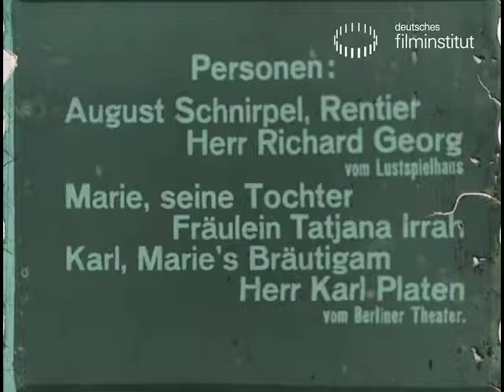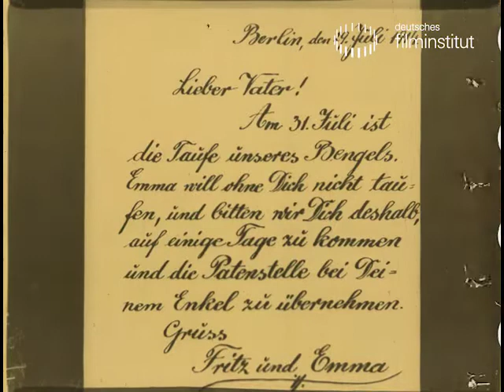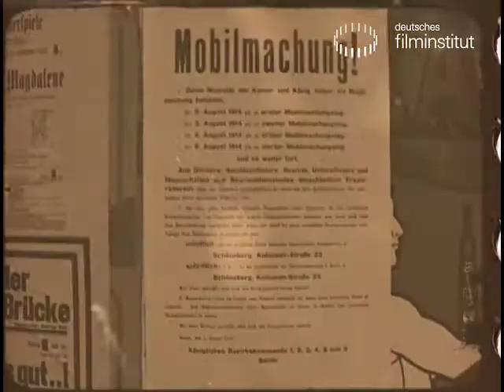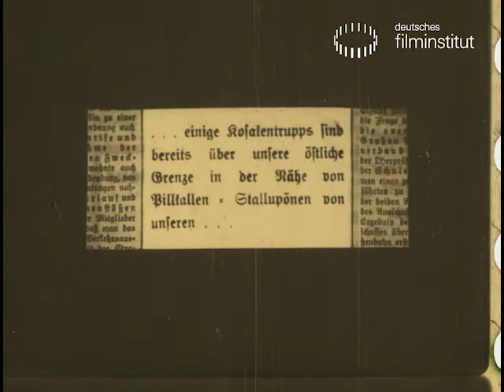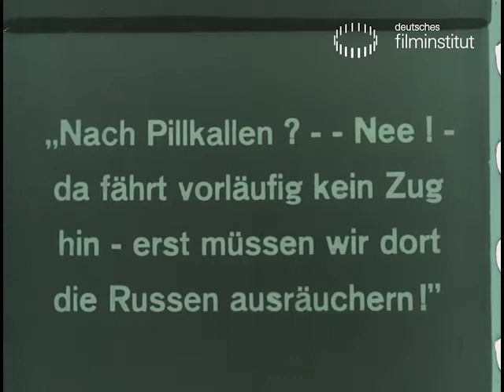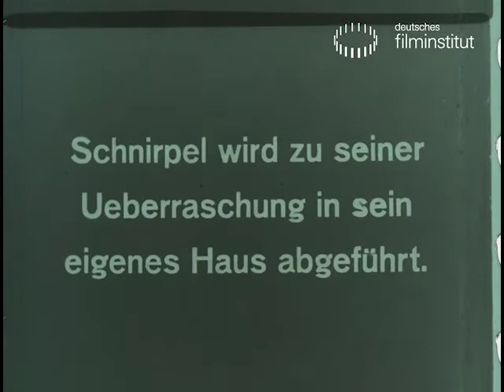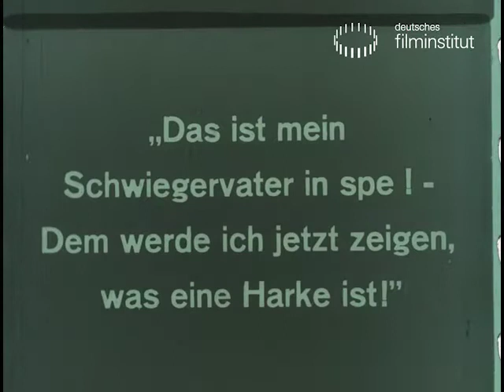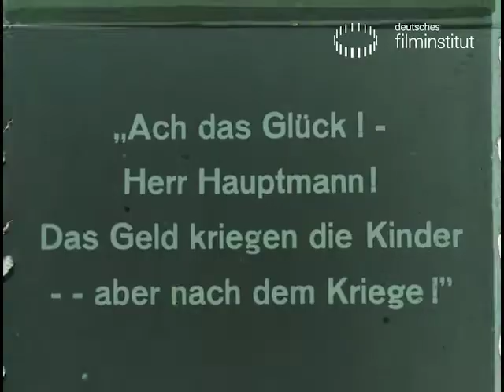Das Kriegssofa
The War Sofa

Vor seiner Reise aus dem ostpreußischen Pillkallen nach Berlin versteckt Schnirpel das Geld, das er für seine Tochter Marie anspart, im Polster seines Sofas. Während seiner Abwesenheit stoßen Marie und ihr Verlobter Karl zufällig auf die Ersparnisse. Karl bringt das Geld zur sicheren Aufbewahrung und wird kurz darauf zum Militär einberufen, denn der Erste Weltkrieg bricht aus. Während Marie vor den vorstoßenden russischen Truppen nach Königsberg flieht, kehrt Schnirpel nach Pillkallen zurück, um das Ersparte zu retten. Zuhause angekommen wird er jedoch von den zwischenzeitlich eingerückten russischen Soldaten gefangen genommen. Es gelingt Schnirpel, sich in Besitz einer russischen Uniform zu bringen, doch kurz darauf rücken deutsche Soldaten in Pillkallen ein. Unter ihnen ist Karl, der Schnirpel zwar in der russischen Uniform erkennt, ihn aber dennoch kurzzeitig als Russen verhaften lässt, um ihm wegen seines leichtsinnigen Geldverstecks eine Lehre zu erteilen. Als auch Marie zurückkehrt, versöhnen sich die drei.